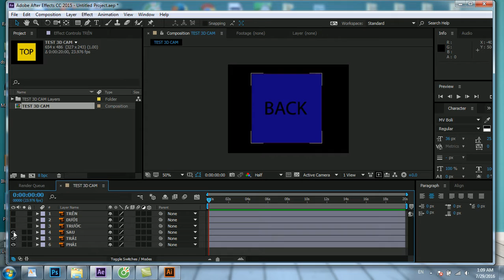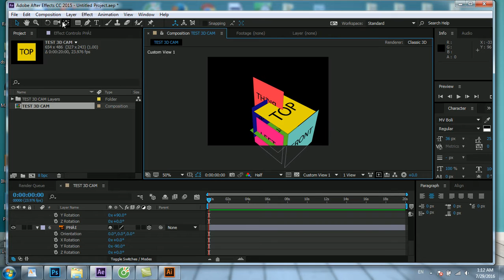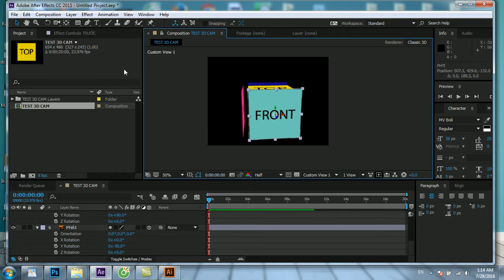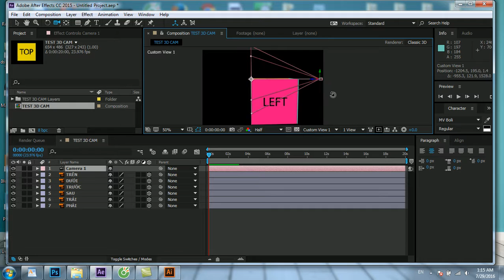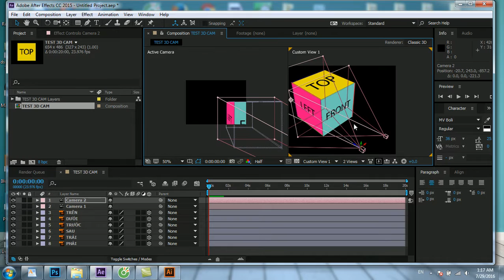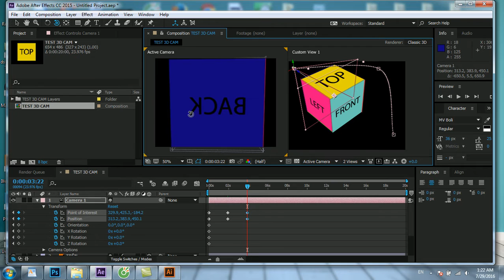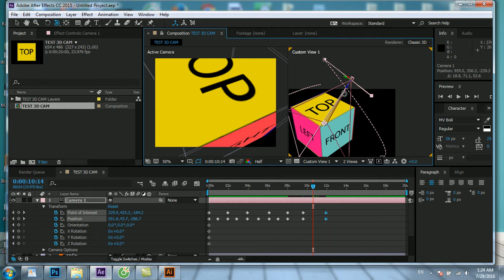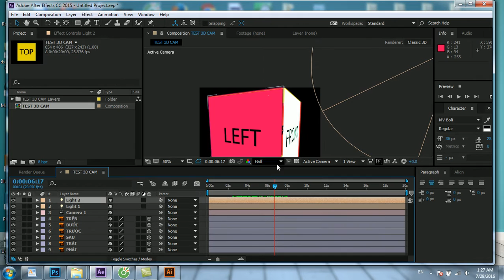Hướng Dẫn After Effect bài 9 3D. camera